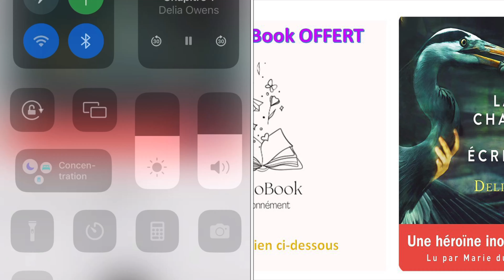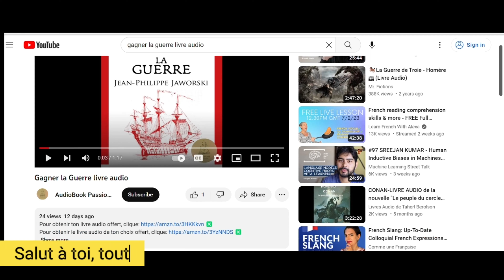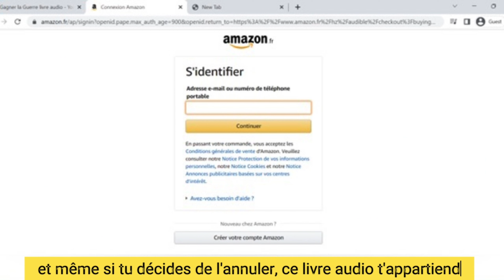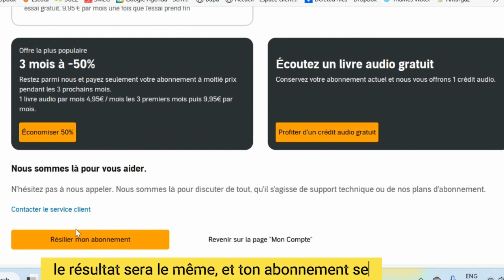La où chantent les écrevisses - livre audio offert & tuto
Pour obtenir ton livre audio offert, clique
Pour obtenir le livre audio de ton choix offert, clique

Salut à toi et bienvenu (e) sur ma vidéo.

Tu as entendu parler des livres audios mais tu n’as pas encore passé le cap ?
Tu n’es pas sûr(e) d’arriver à te projeter aussi bien sans le livre entre tes mains ?

Pourquoi ne pas commencer avec l’écoute d’un de tes livres préférés ou bien celui qui prend la poussière, sur ta table de chevet depuis plusieurs mois à cause du manque de temps… plus d’excuses. Perso, je les écoute dans la voiture et en faisant la cuisine, le ménage etc (ça me motive!)
🔆Je te propose de rentrer dans l’aventure de l’Audio Book, en bénéficiant de ton 1er livre audio offert, en cliquant et ainsi te faire ta propre opinion !

Et ce même une fois que ton livre audio offert est téléchargé. Si tu as un doute n’hésite pas à me poser ta question en commentaire, je prendrai soins d’y répondre rapidement.
🤩 Dans le tuto à la suite de l’extrait de ce livre, je te montrerais les petites étapes à suivre pour télécharger ton livre offert mais aussi comment résilier ton abonnement gratuitement.
Je te souhaite une bonne écoute

Un livre qui m'a beaucoup émue et surprise. car la fille du marais, on s'y attache, et on reste à l'écoute de cette histoire pleine d’émotions, où la solitude de cette femme est angoissante. La voix de la lectrice porte l’histoire avec simplicité et humilité. Superbe roman qui mérite d’être écouté sans plus tarder.

Description

Pendant des années, les rumeurs les plus folles ont couru sur "la Fille des marais" de Barkley Cove, une petite ville de Caroline du Nord. Pourtant, Kya n'est pas cette fille sauvage et analphabète que tous imaginent et craignent.
À l'âge de dix ans, abandonnée par sa famille, elle doit apprendre à survivre seule dans le marais, devenu pour elle un refuge naturel et une protection. Sa rencontre avec Tate, un jeune homme doux et cultivé transforme la jeune fille à jamais. Mais Tate, appelé par ses études, l'abandonne à son tour. La solitude devient si pesante que Kya ne se méfie pas assez de celui qui va bientôt croiser son chemin et lui promettre une autre vie.
Lorsque l'irréparable se produit, elle ne peut plus compter que sur elle-même...
Une héroïne autodidacte et passionnée, une peinture saisissante de la beauté des marais, et une enquête à suspense digne d'Agatha Christie font de ce roman un véritable page-turner.
Un premier roman phénomène qui a conquis des milliers de lecteurs dans le monde entier.

PS : n'hésite pas à liker cette vidéo et si tu as lu ou écouté ce livre, je serai ravie de connaitre ton ressentis et les sentiments que t'ont procuré cette lecture :)